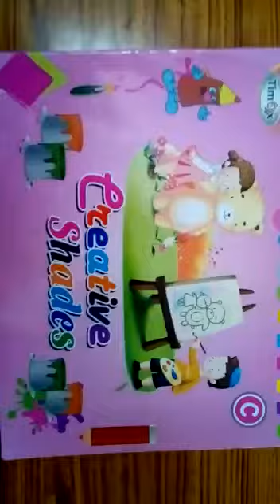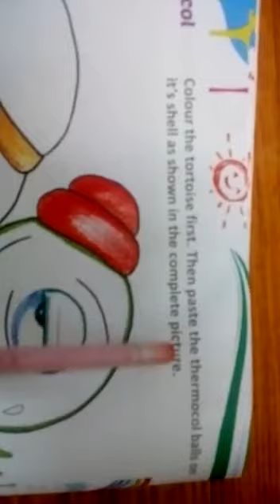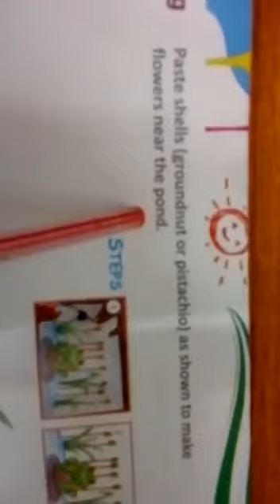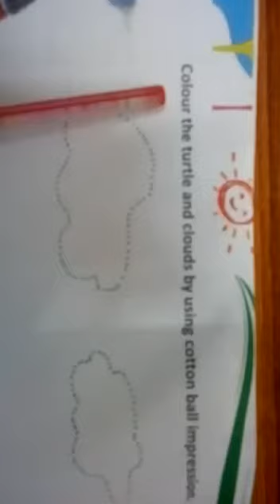KG2 Drawing (28/11/20)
Video from Damini